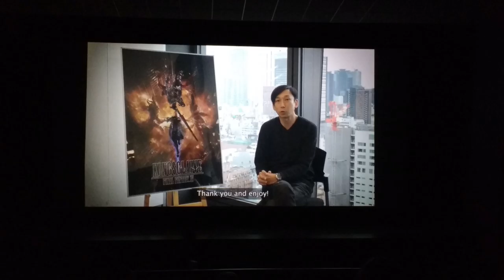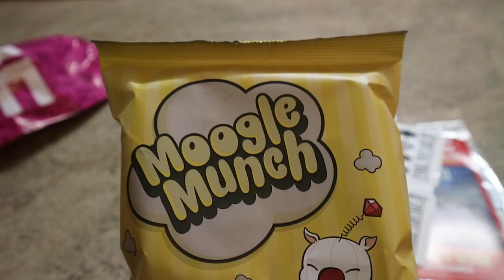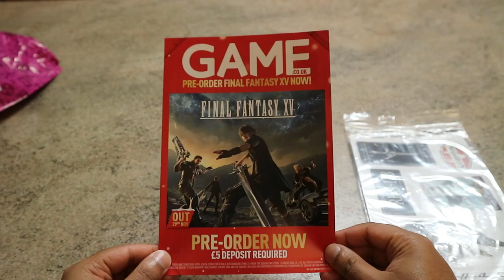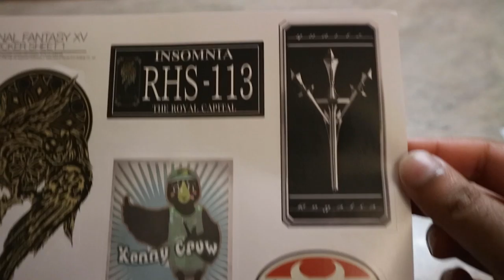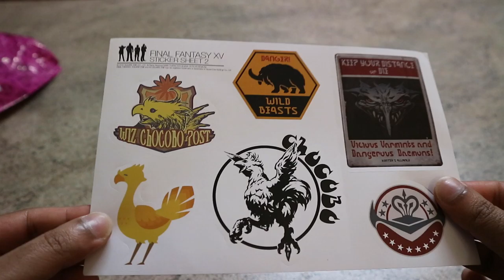VLOG 09: 22/11/2016 - Final Fantasy XV Road To Release!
Hey guys! So this vlog is a little on the unconventional side, but thought it would be a cool experiment (I also was not sure if I was allowed my camera inside the cinema so took the safe option of doing a 'post' video). Overall my experience of the Road to Release in Odeon was awesome! I loved the vibe from the audience and fans and the live stream hosted by IGN ran smoothly. In regards to the stream itself, it is probably safe to say it included all the main points and covered a lot of content ^_^ The Kingsglaive film was also excellent and a great prologue to the FFXV storyline!

Sorry I am late on this video, as you can see I went to this at the end of November and it is now January 2017! Yikes!

Videos will be coming out on a much more regular basis! ^_^...hopefully lol